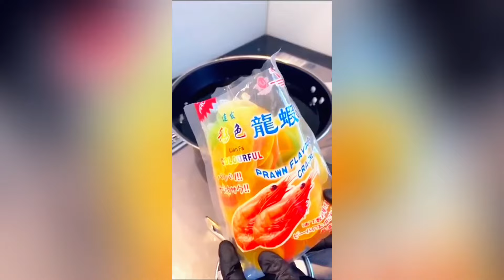CRAZIEST bicsmalln Funny YouTube shortsCompilation Try Not To Laugh Watchingbicsmalln Challenge 2024